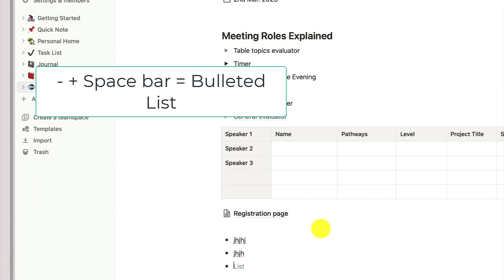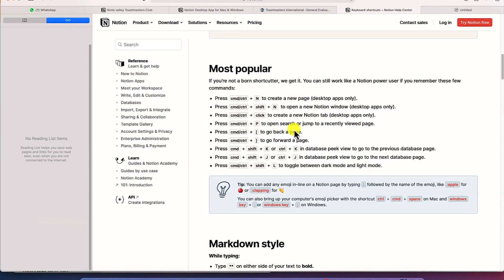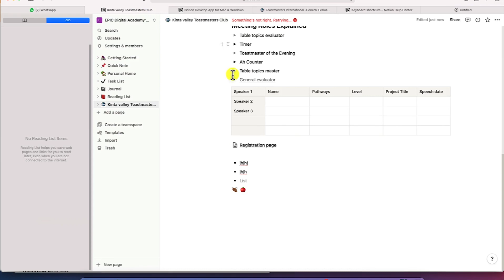How to use Notion 2023: Shortcut keys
In this video, you will learn about shortcut keys in Notion. This is part of a complete step-by-step tutorial on how to use Notion.

👉Lenovo 2022 IdeaPad 3i 14"
👉HP 2022 Stream 14" HD BrightView Laptop
👉HP 2023 Newest X360 Chromebook Spin 2-in-1 Laptop
👉HP 15.6" Touchscreen 20GB RAM 1TB SSD Envy x360 Laptop
👉INPORSA Drone with Camera